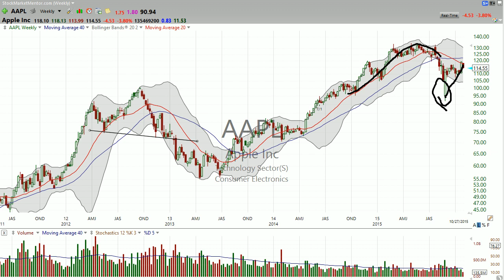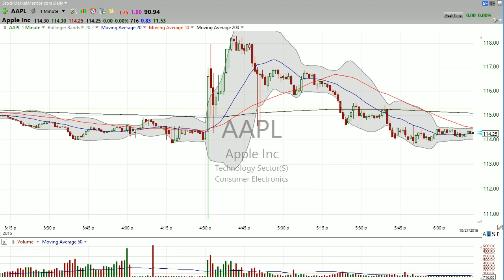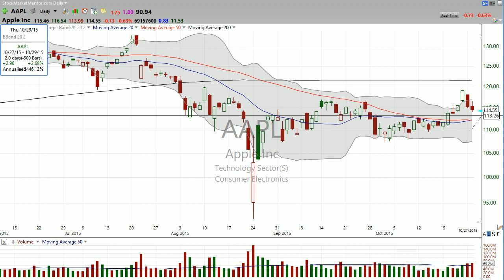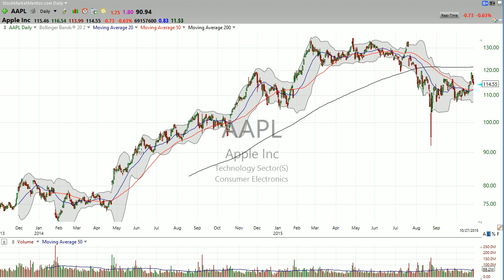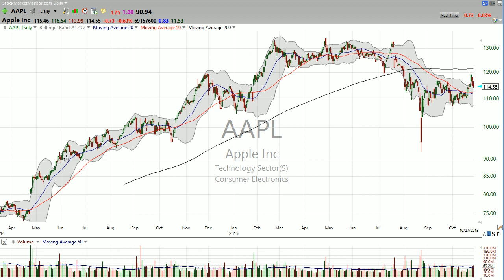AAPL -- I don't think you want to go there. (Oc 27, 2015) - Stock Market Mentor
Even though AAPL is opening up today I don't see this stock going much higher. If you do want to buy this stock I would only buy it near the 50MA.

If you’re interested in a more in-depth analysis I also recommend you become a member of Stock Market Mentor.